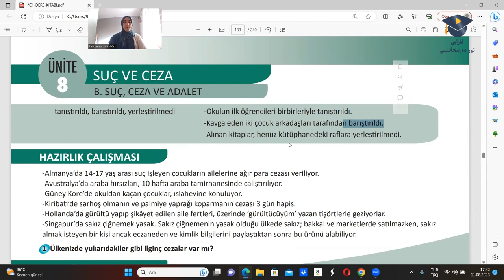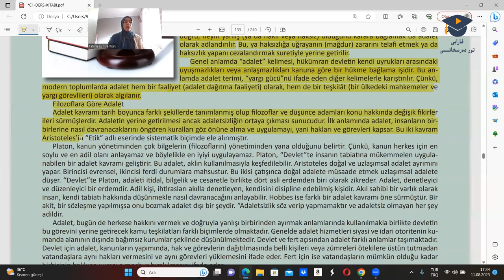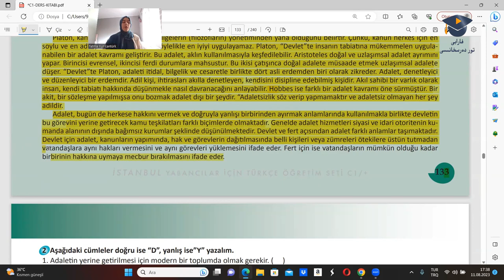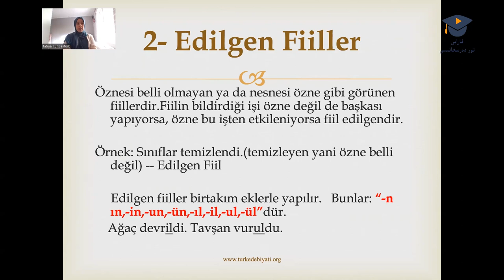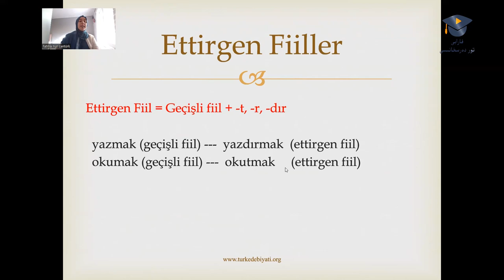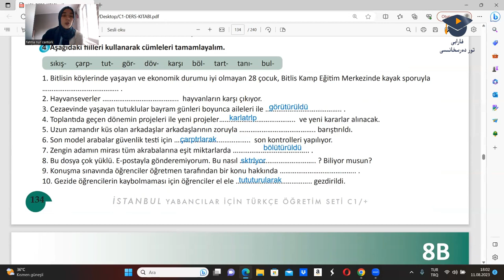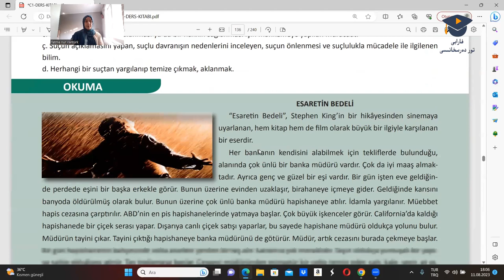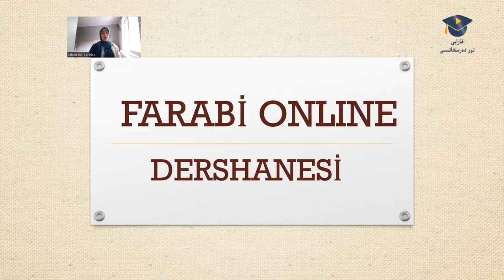TÜRKÇE DERSLERİ C1 KİTABI 8.ÜNİTE_BC